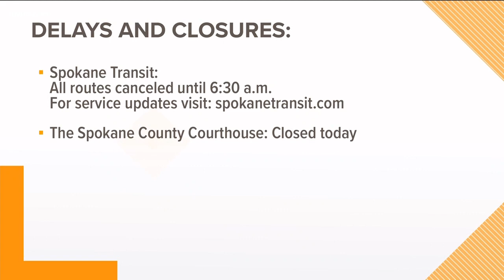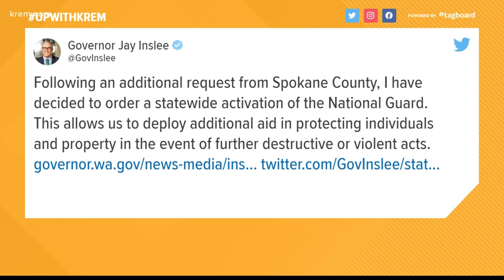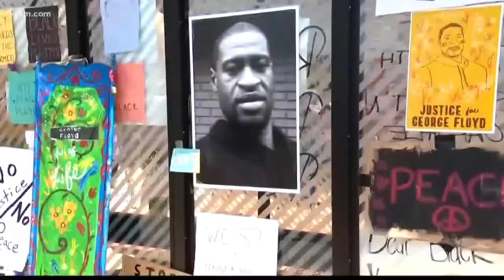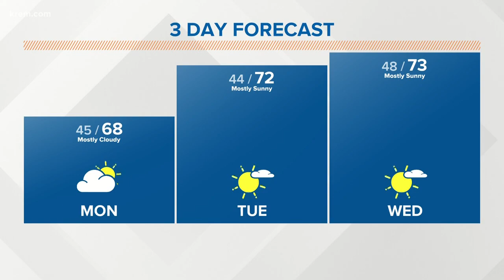Up with KREM 6 a.m., June 1, 2020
Watch Up with KREM for Monday, June 1, 2020.